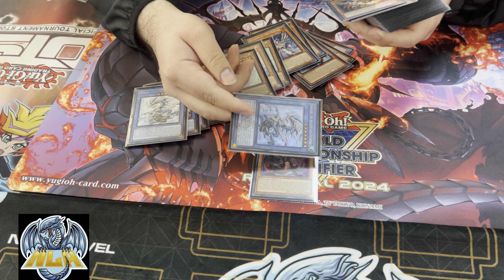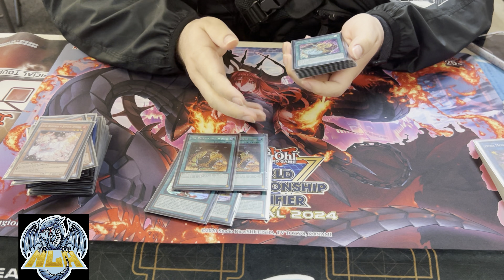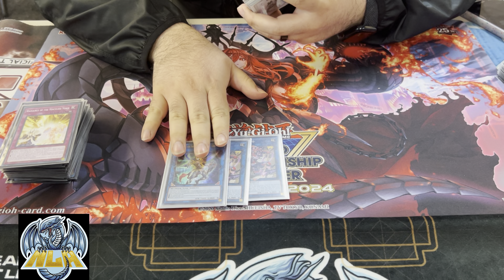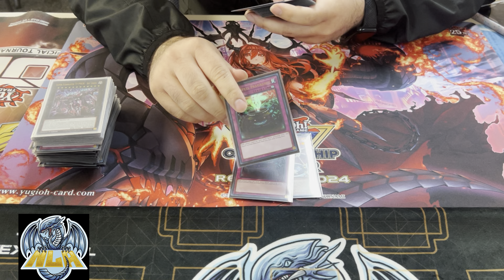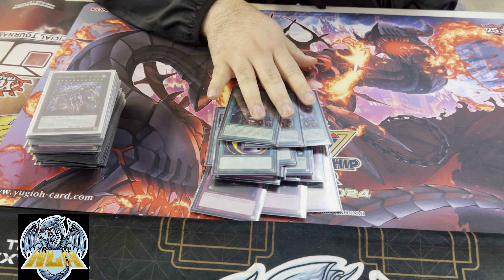Yugioh! Regional TOP 8 Voiceless Voice Micah Garcia Salem, Oregon 3/24/24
Hey guys KC here! Today I have my fellow teammate Micah Garcia placing 6th place at the Salem, Oregon regional for the phantom nightmare format. Team NextLevelAnime dropping some SHHHHHH action with the voiceless voice deck going 7-1 and taking home that sweet beautiful promethean princess mat🔥. Super happy for you Micah and congratulations!
Drop a sub if you like this content!
Make sure to pick up your custom Anime Apparel
Shirts, hoodies, hats

Shoutout to team Jobber!
Follow them at @JRBjobber for more awesome yugioh content!
Shoutout to Micah’s favorite yugitube channel ​⁠@thecalieffect